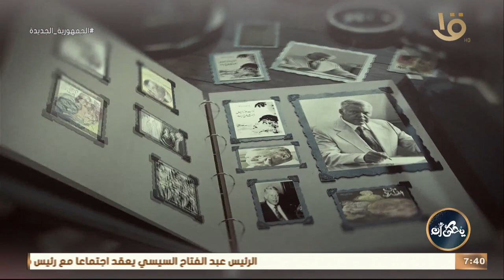يحكى أن| كتاب بين أطلال السباعي.. رحلة في حياة فارس الرومانسية مع الكاتبة خميلة الجندي حلقة 7-5-2023